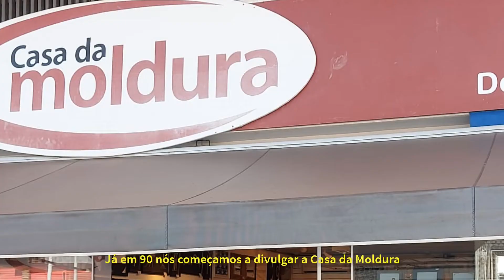Histórias da Publicidade Brasilienses - Casa da Moldura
No terceiro episódio da série Histórias da Publicidade Brasiliense, João Carlos Amador conversa com Higino França sobre as campanhas da Casa da Moldura ao longo dos anos.

A série é collab da @sambacomm com Histórias de Brasília